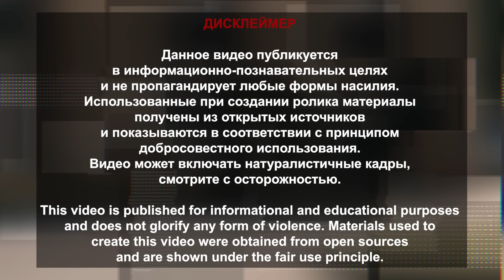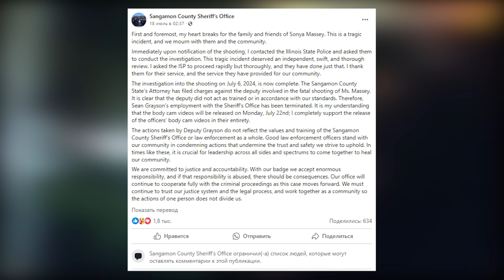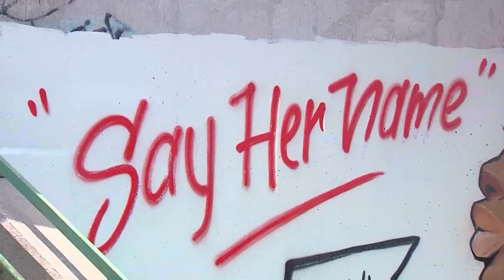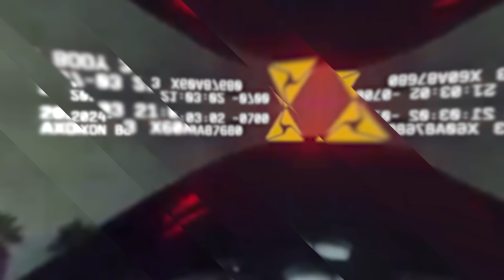Применение оружия полицейскими: Обвинительный приговор [Выпуск 186 2024]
Музыка
• Интро - Thornton Police Department
• Аутро - Area_Code_51-Hook_City

0:00 - Интро
00:37 - Springfield, Illinois, July 6, 2024
17:14 - Thornton, Colorado, May 14, 2024
22:38 - Los Angeles, CA, July 3, 2024
31:20 - Концовка

С вами вновь PRO-Police и выбранная в коментариях к прошлому выпуску рубрика "Применение оружия".
Этот воскресный выпуск так же уникален тем, что на этот раз все три истории попали в него по Вашим просьбам. (интонационное ударение на "все три" лучше поставить)

И начнём, пожалуй, с самого нашумевшего инцидента опубликованного на этой неделе.

Отправляемся в столицу штата Иллинойс и административный центр округа Сангамон (Sangamon) - Спрингфилд (Springfield).

Несмотря на столичный статус, город является лишь седьмым по численности населения в штате, которое согласно переписи составляет 120 тысяч человек.

Основным правоохранительным агентством города является полицейский департамент Спрингфилда,
но на вызовы, поступающие из-за черты города, отвечает офис шерифа округа Сангамон.

Именно его помощники шерифа около часа ночи (00:50) 6 июля 2024 реагируют на сообщение о попытки ограбления дома 2868 по Хувер авеню (Hoover Avenue).

Далее отправляемся в центральную часть США - штат Колорадо, и один из северных пригородов столицы штата, города Денвер -  а именно Торнтон (Thornton). (ТОрнтон - ударение на первую О? Да)

Город, расположенный на границе двух округов Адамс (Adams) и Вэлд (Weld), насчитывает порядка 150(ста пятидесяти) тысяч жителей.

За порядком в городе следит собственный департамент полиции - Thornton Police Department.

В мае 1956 года Торнтон получил статут города, и городской совет оргонизовал полицейское управление из 7 человек, которые в течение полугода (первых шести месяцев с момента организации?), используя личные автомобили, работали бесплатно. Первый оплачиваемый офицер приступил к работе 1 марта 1957 года.

На данный момент ведомство насчитывает 259 офицеров под присягой и 80 гражданских специалистов.

Около 7 часов 55 минут утра 14 мая 2024 офицеры городской полиции, двигавшиеся на маркерованном крузере, фиксируют нарушение правил кросовером Киа, проехавшего под запрещающий сигнал светофора на перекрестке 112th Ave и Colorado Blvd.
В ответ на требование полицейских об останновке, водитель продолжил движение на запад по 112, остановившись у апартмэн-комплекса Северный парк и, покинув салон машины, скрылся в юго-восточном направлении.

Заключительный инцидент сегодняшнего выпуска попал сюда исключительно благодаря вашим коментариям в духе "неужели в ЛА перестали совершать преступления"

Поэтому Отправляемся в большой Лос-Анжелес и юрисдикцию одного из самых крупных правоохранительных агенств США - Полицейского департамента Лос-Анжелеса.

Напомним, ведомство занимает третье место по величине в стране после Департаментов Нью-Йорка и Чикаго,
распологая личным составом численностью 8832 офицера под присягой и порядка 3000 гражданский специалистов.

Около 21:00 минут 3 июля 2024 двое офицеров Юго-восточного участка LAPD Стефан Карутазу (Stefan Carutasu) и Джошуа Родни (Joshua Rodney)
иницировали трафик-стоп белого седана Шевроле в 35 квартале Роузкранс авеню.